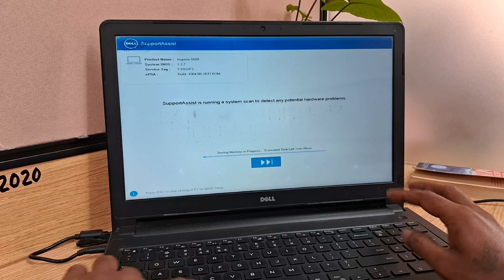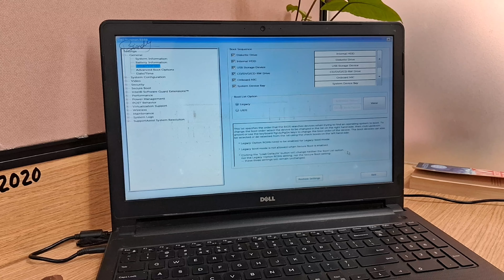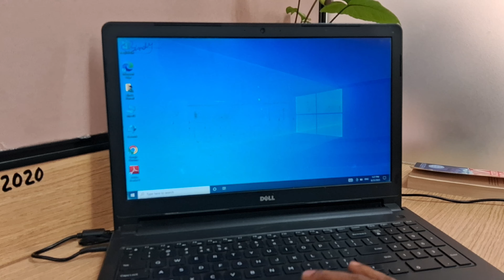How To Fix Dell Boot Loop Stuck on Diagnostic PC and Stuck on Loading Screen | Dell inspiron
Dell inspiron 5559 Lapto auto Diagnostic
Use this video to troubleshoot and repair why your Dell is in a Boot Loop situation, stuck diagnosing PC, stuck loading or repairing, or other boot up issues. Make sure these are happening AFTER the initial Logo Screen.

Even a couple bucks goes a long way to help me create these videos and be as available as possible for comments and questions !!

Please note, this can also be caused by a loose HDD. Try unplugging it and plugging it back in! That is called 'Reseating' the HDD.

FAQ's:

Q: What are the buttons you press?

A: F2-BIOS, F12 - Diagnostic Options

Q: What if I cannot seem to switch between Legacy and UEFI or switching does not work? A: If you cannot locate the options to switch between or if switching does not work, then skip that step and continue with the rest of the video. What was the result of the diagnostic scan?